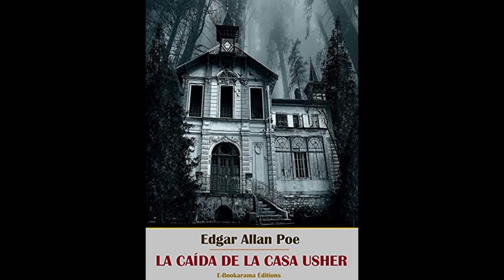Casas encantadas. Estación Quinta Gameros #03 T2. (Parte 2)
¡Hola!
Te dejamos nuestra conclusión del tema que fascina a chicos y a grandes, las casas encantadas y te dejamos una pregunta abierta ¿Cuál es tu casa encantada favorita en Chihuahua?
Agradecemos a la Fototeca del INAH Chihuahua por las facilidades para el uso de sus fotografías (Parte I de este video) relacionadas con los usos y costumbres relacionadas con los muertos en Chihuahua.